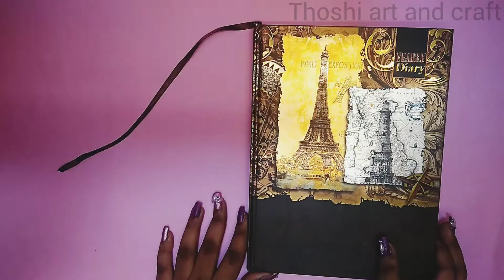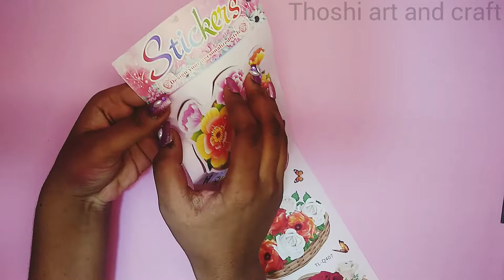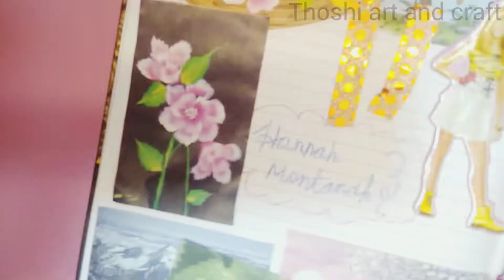dairy journaling satisfying thoshi art and craft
Dairy journaling